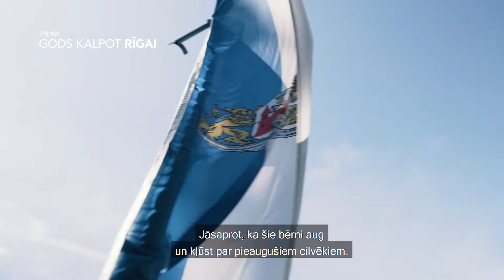Baiba Rozentāle (LV)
Baiba Rozentāle ir RSU profesore, ārsts-infektologs un hepatologs, Latvijas Infektoloģijas centra galvenā ārste. B.Rozentāles prioritātes vienmēr ir bijuši sociālie jautājumi. Šajā sasaukumā, kā trīs galvenās prioritātes tiek izvirzītas – senioru aprūpe mājās; atbalsts ģimenēm, kurās ir bērni ar īpašām vajadzībām; paliatīvās aprūpes nodaļas izveidošana smagi slimiem pacientiem.